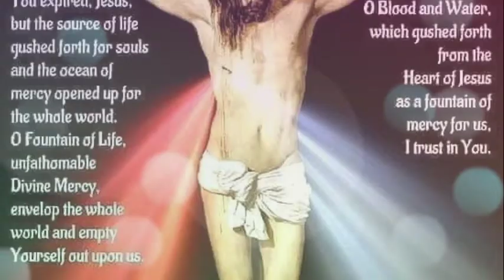IN THE NAME OF JESUS.AMEN🙏🙏🙏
Malou Silawan